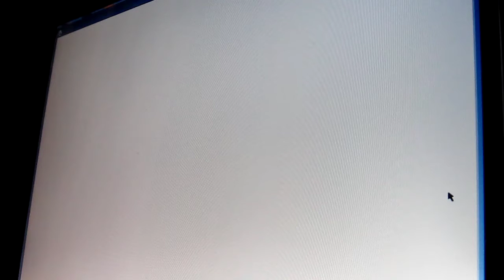システム開発 ｎｏ．１２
超音波‹測定・解析・制御›システムのコア技術です！！